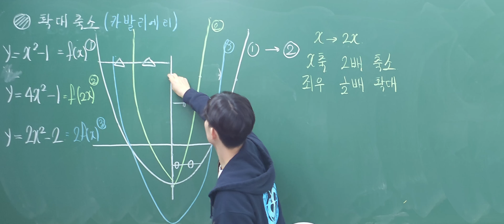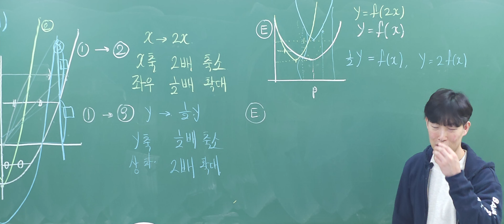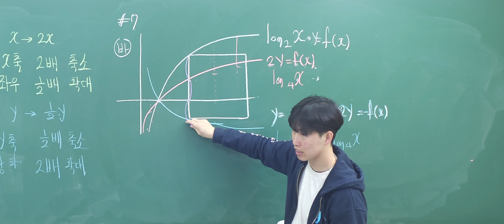함수 확대축소 논리 | 카발리에리 | 대치정바다수학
기본내용을 충분히 숙지한 (모고 2등급 이상) 학생들을 대상으로
모고 100점 또는 학군지 내신 1등급을 위한 수업입니다.

1등급이 되고싶으면 1등급 처럼 공부해야 합니다.

학원 : 대치 정바다수학
교재 : 공부플렉스 Observe